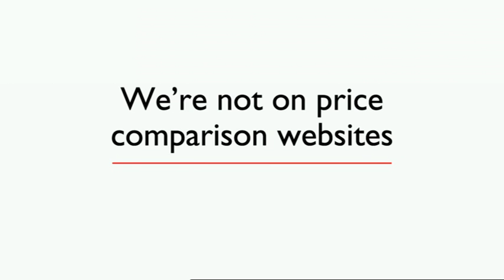"We're not on price comparison websites" - Direct Line advert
A potential customer misunderstands why Direct Line don't feature on price comparison websites.

We're not on price comparison websites because we prefer to deal with our customers direct

Content featured is subject to change and withdrawal at any time